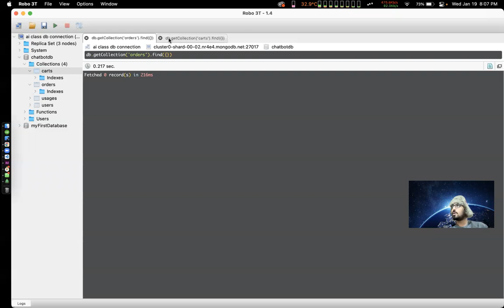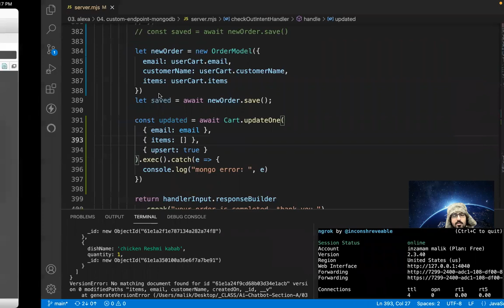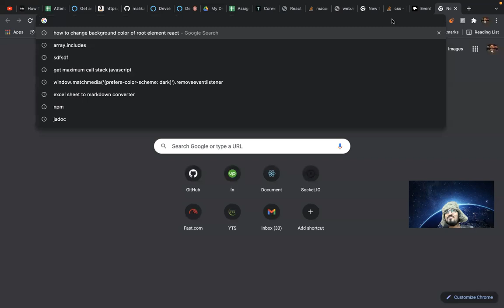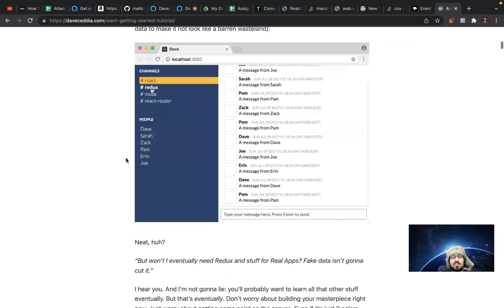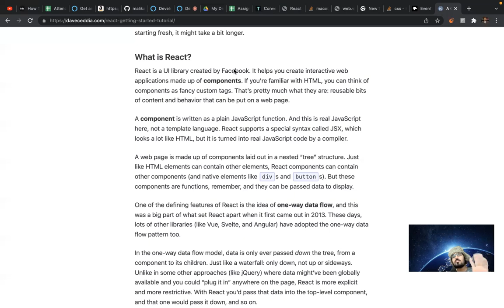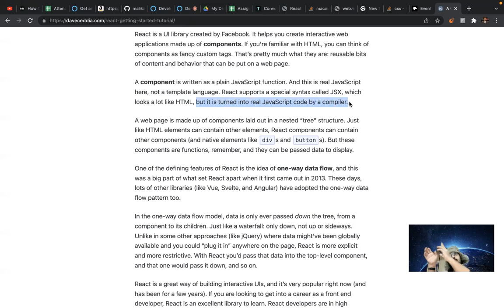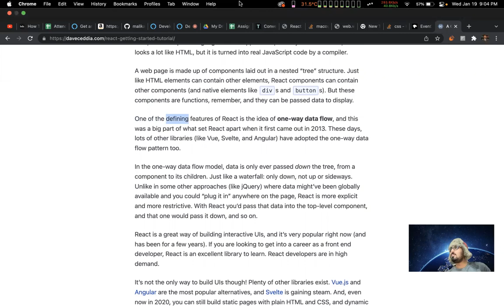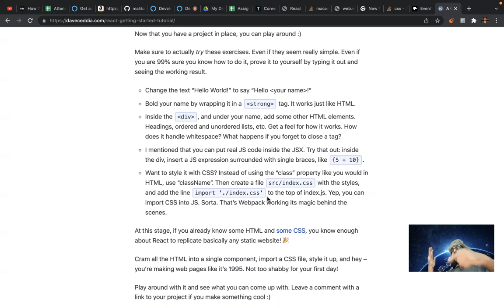14 getting started with react Hello world react app 2022 01 19 19 23 56 saylani chatbot class t